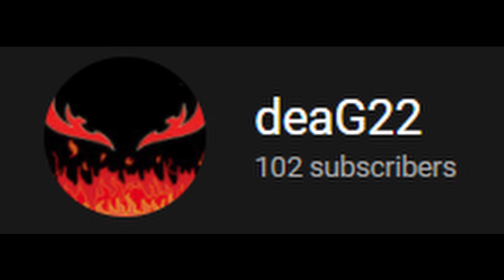100 subscriber special!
This is where I stream a variety of games 2-3 days a week.

On these social medias is where I post, when I stream, clips, and uploads on this channel.